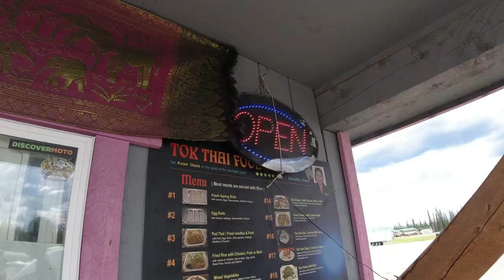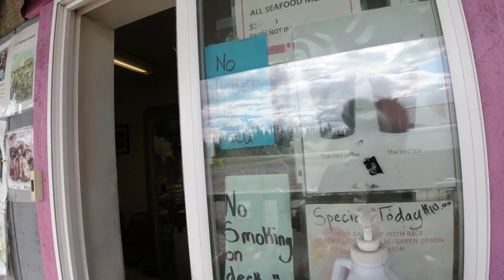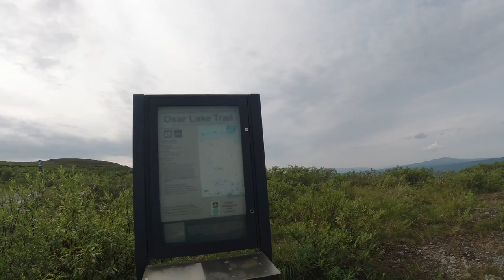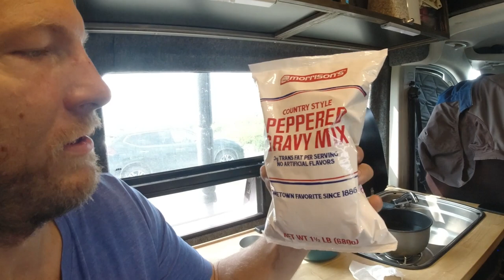Denali Highway, Alaska - Is it Really One of the Most Scenic Roads in the World!?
Hey Everyone, thanks for joining us on this leg of our Baja to Alaska adventure, where we drive the scenic Denali Highway (Vanlife AK episode 6)!  The Denali Highway is a 135-mile road that used to be the only way to get to Denali National Park before the Parks Highway was built.  Because the whole road is above timberline, you get to enjoy beautiful panoramic views of the Alaska Range, wetlands, rivers and glaciers.

If you liked the music, you can find it here and get 2 months free on your membership

Cheers!
Greg & Jess